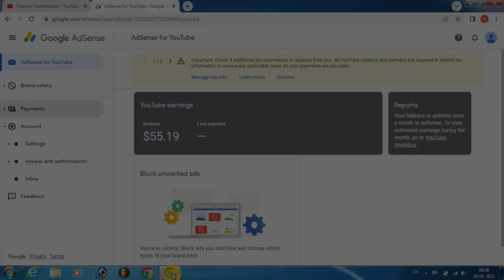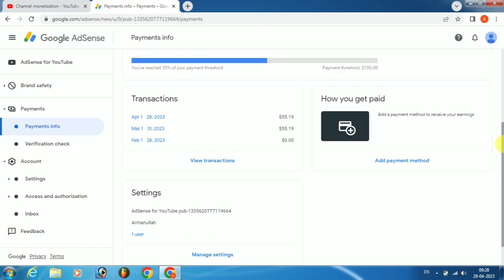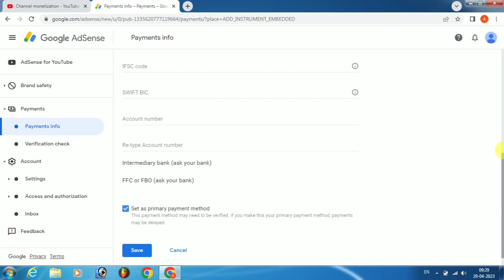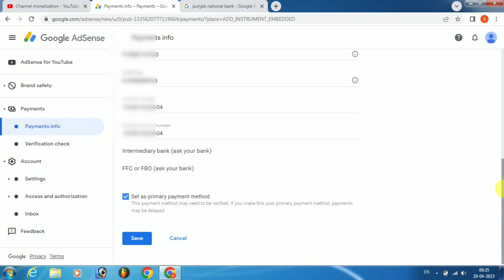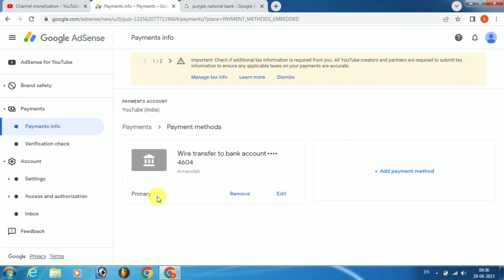How to Link Bank Account to YouTube 2023 | Adsense Me Bank Account Kaise Add Kare 2023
दोस्तों इस विडियो में अगर कुछ भी प्रॉब्लम हो तो आप कमेंट कर सकते है हम पूरा कोसिस करेंगे आपका प्रॉब्लम दूर करने का धन्यवाद

How To Link Bank Account To Your Youtube Channel And Get Paid
how to link youtube to your bank account
account me pase kese show honge
account me paise kaise aate hai
youtube se bank account me paise kaise bheje
how to transfer money from youtube
how to link youtube to adsense